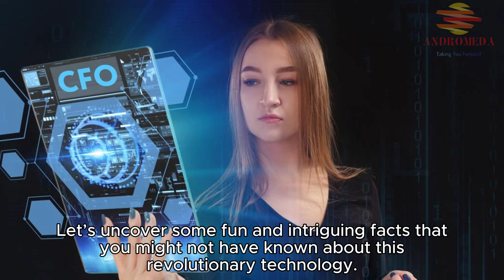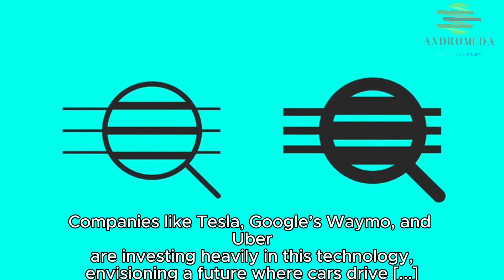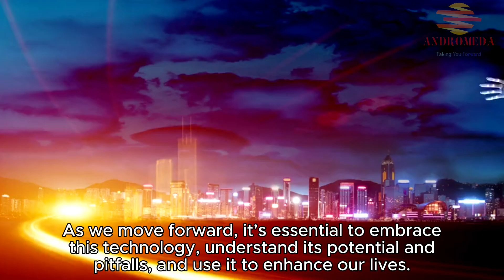10 interesting facts about artificial intelligence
Artificial Intelligence: 10 Fun Facts

The allure of Artificial Intelligence lies in its vastness and versatility. Unlike other technological advancements that have specific applications, AI permeates almost every sector imaginable, from healthcare and finance to entertainment and marketing. It’s reshaping the way we interact with the world and with each other.

At its core, AI is about mimicking human intelligence, but it goes beyond that. It’s about augmenting our capabilities, automating tedious tasks, and offering insights that the human mind might overlook. The beauty of Artificial Intelligence lies in its ability to learn from vast amounts of data, identify patterns, and adapt to new information, akin to how humans learn from experience.

Today, we’re diving into the fascinating world of artificial intelligence (AI). Let’s uncover some fun and intriguing facts that you might not have known about this revolutionary technology.